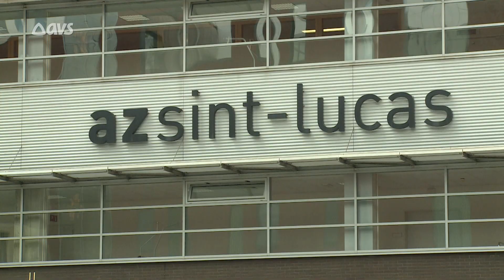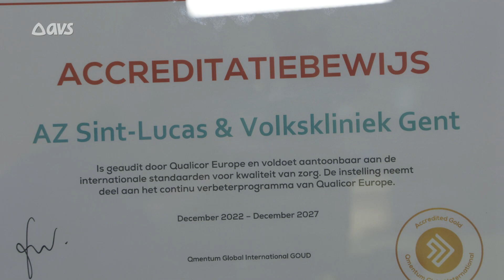Gouden accreditatie voor AZ Sint-Lucas